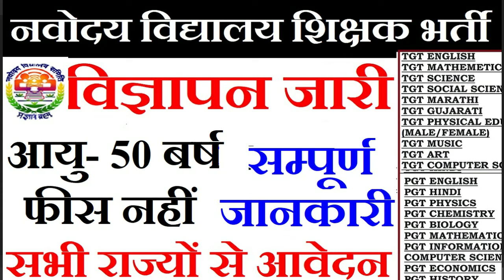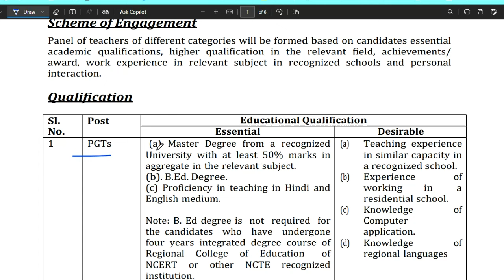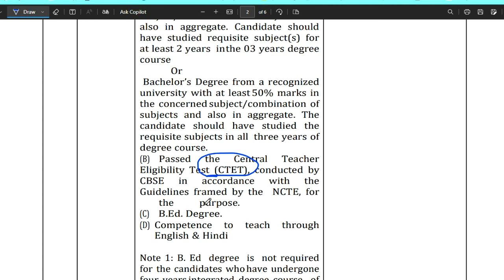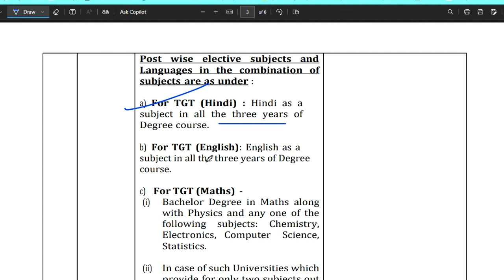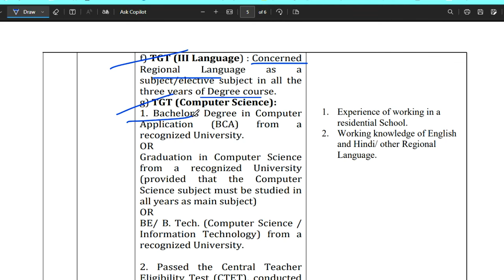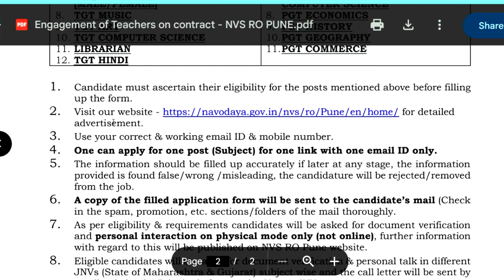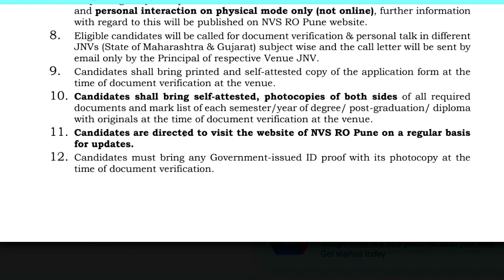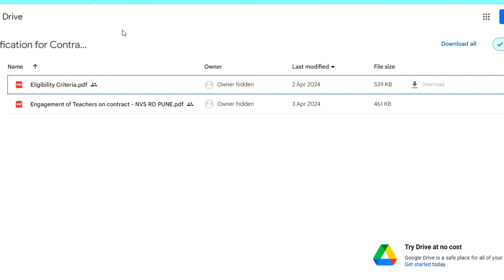नवोदय विद्यालय शिक्षक भर्ती 2024 | PRT | TGT | PGT Post | NO FEE | All State Allowed | NAVODYA JOB